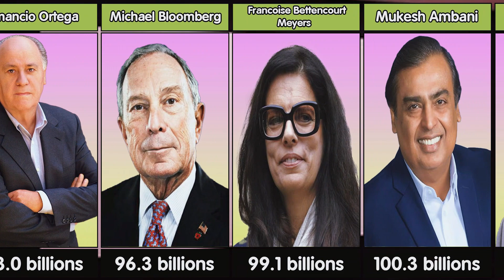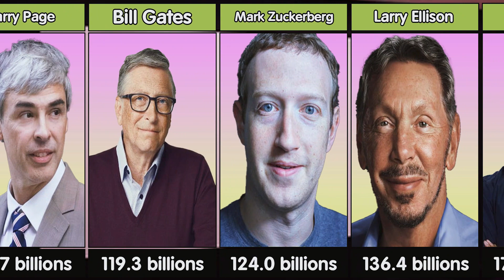The Richest People in the World | Who Will Make the List in 2024?